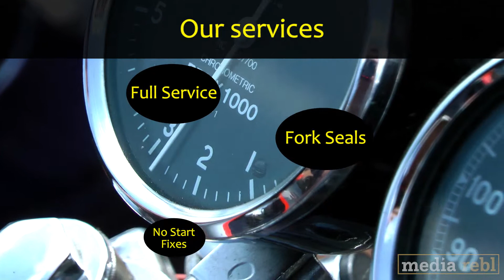Matman Motorcycles - Company Overview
The only mobile motorcycle mechanic on the Sunshine Coast.